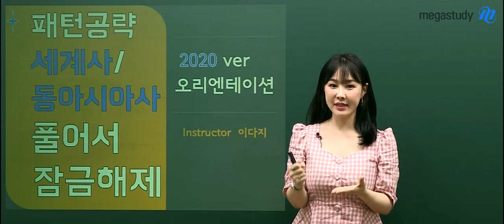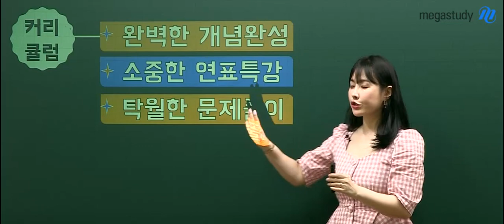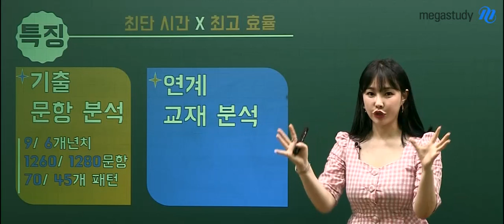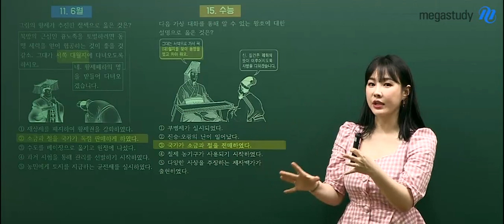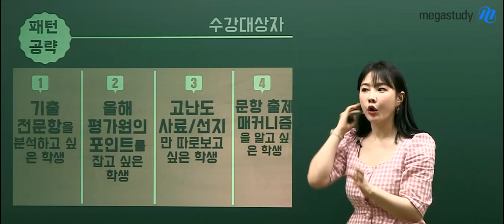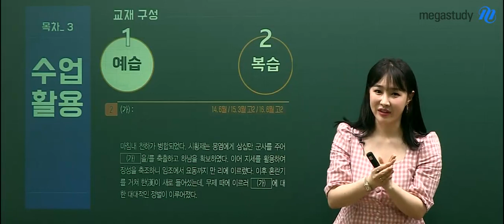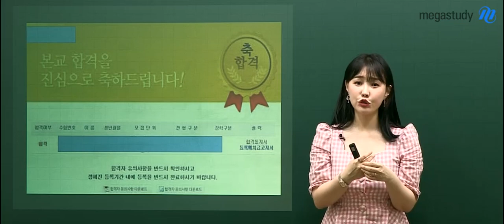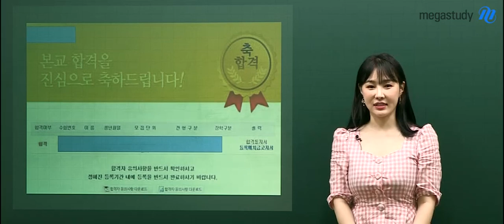[메가스터디] 역사 이다지 쌤 - 2020 이다지도 탁월한 동아시아사/세계사 문제풀이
개념강좌에 이은 두번째 필수 커리큘럼
2020 이다지도 탁월한 문제풀이!

평가원 패턴을 문제를 푸는 것만으로도 파악할 수 있게 합니다.

가장 짧은 시간에, 최고의 효율로
기출문항과 연계교재를 확실하게 분석합니다!

기출 전 문항을 분석하고 싶은 친구들,
올해 평가원의 포인트를 잡고 싶은 친구들,
고난도 사료/선지만 따로 보고싶은 친구들이라면

이다지 선생님의 강의가 궁금하다면?